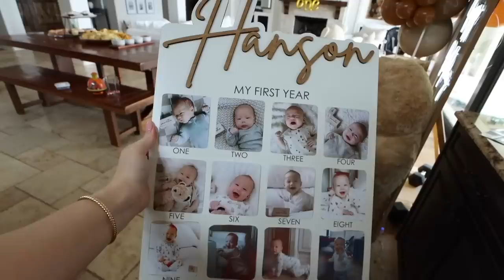hanson's first birthday party | bear-y first birthday!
Hansons custom crown

BAYTS podcast
Anchor

Keren: kerenswanson
Khoa: kuhwahh

SHOP THIS VLOG:
Keren's Vacuum Cleaner:
Khoa's Projector:
Brown backpack
OUR GEAR: